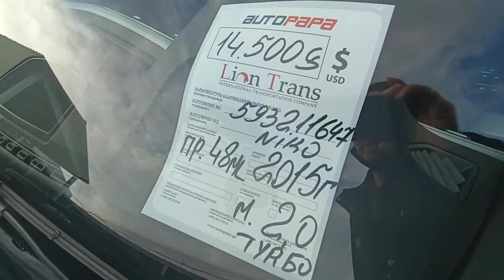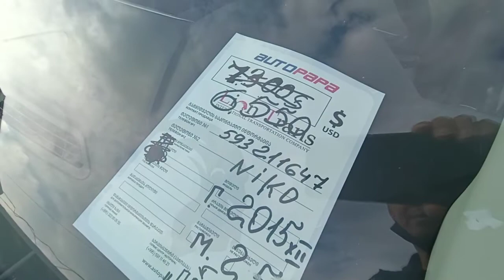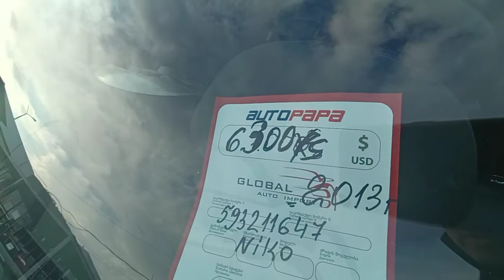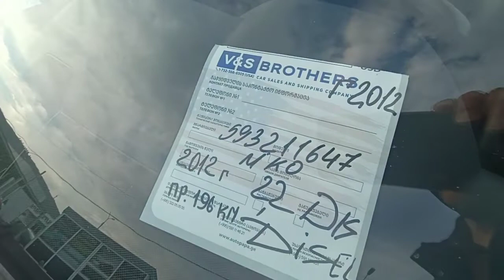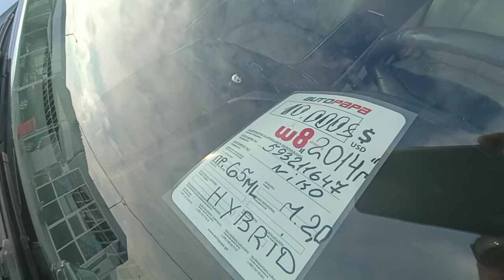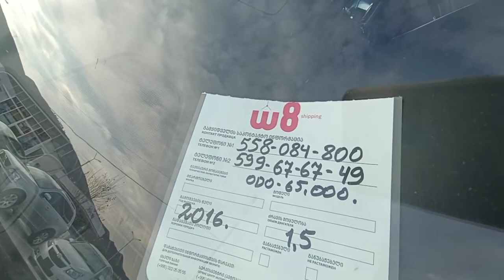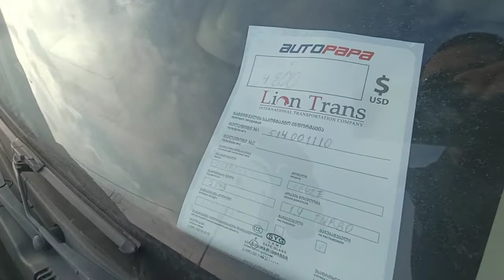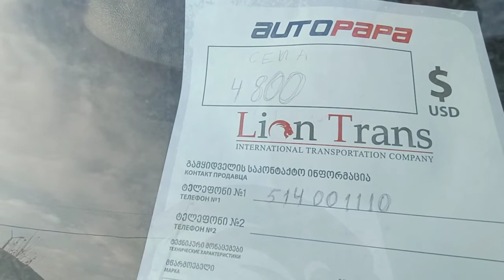2022 Цены авторынок Грузия сегодня автопапа Рустави Тбилиси торг есть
Наша компания «Столица Рулит» занимается следующими услугами:
-Качественный подбор авто на заказ с Дубая
-Услуга авто подбора инспекция отправка в Казахстан Доставка (15-33 дней)
до: Актау 1300$
до: Алматы 2200$
до: Шымкент 1900$
до: Астрахани 2200$
Консультируйтесь и заказывайте авто из Дубая у нас!!!